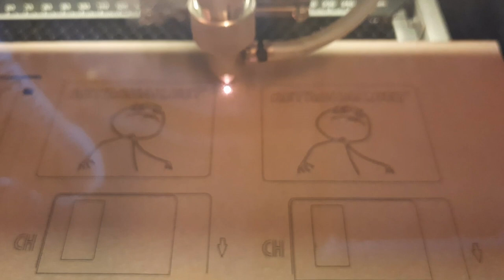Meh, these damn lasers ... but looks like it finally works now ;)